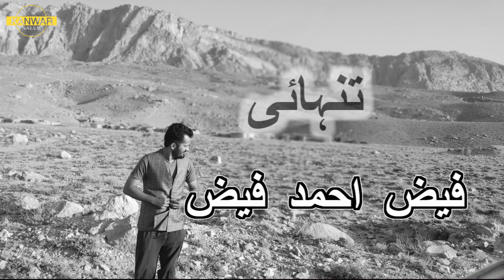Tanhai | Faiz Ahmad Faiz | Kanwar Naeem | Urdu Poetry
پھر کوئی آیا دل زار نہیں کوئی نہیں
راہرو ہوگا کہیں اور چلا جائے گا

ڈھل چکی رات بکھرنے لگا تاروں کا غبار
لڑکھڑانے لگے ایوانوں میں خوابیدہ چراغ

سو گئی راستہ تک تک کے ہر اک راہ گزار
اجنبی خاک نے دھندلا دیئے قدموں کے سراغ

گل کرو شمعیں بڑھا دو مے و مینا و ایاغ
اپنے بے خواب کواڑوں کو مقفل کر لو

اب یہاں کوئی نہیں کوئی نہیں آئے گا